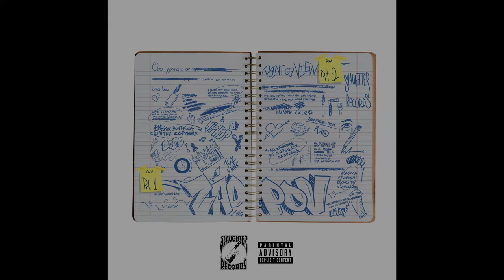Zao - Point Of View (Part 2)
Στίχοι: Zao
Μουσική: cjla beats
Mix - Master: Steexynicco
Produced by cjla beats

Connect with Zao

Connect with Slaughter Records